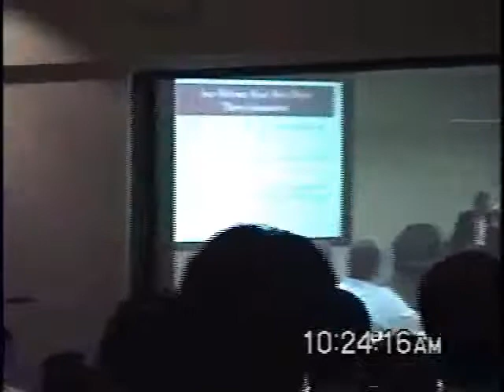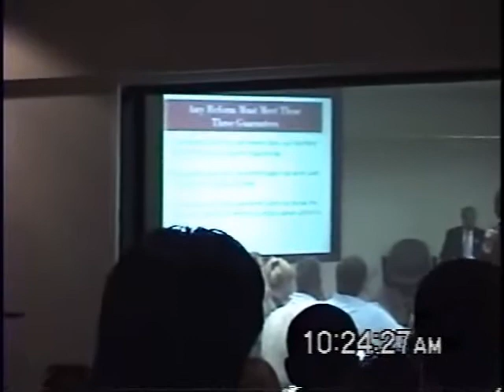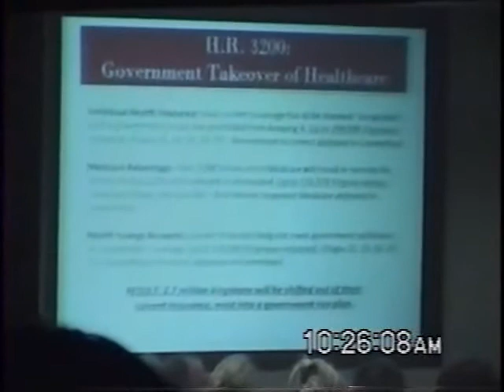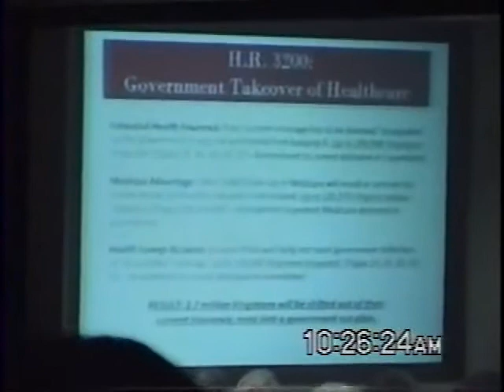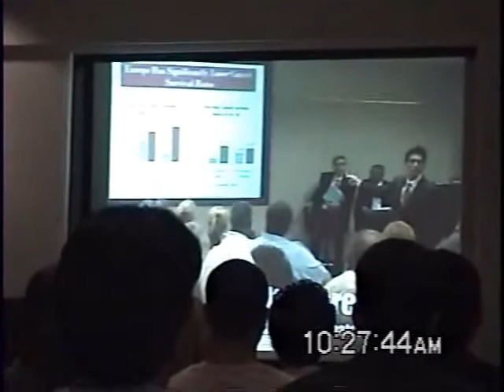Healthcare Debate at RTD Part 4.avi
Continuation of the Healthcare Debate held at the Richmond Times-Dispatch on September 21, 2009 between Congressmen Bobby Scott and Eric Cantor.